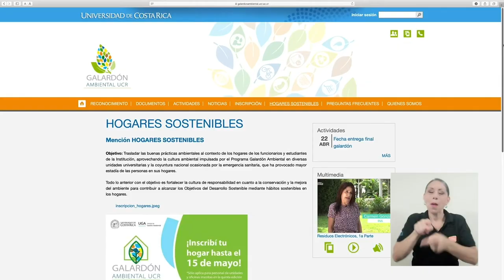Hogares Sostenibles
¡Desde su hogar usted puede salvar el planeta! La Unidad de Gestión Ambiental nos comparte 5 acciones sencillas que usted puede realizar casa para contribuir con el medio ambiente.
¡Veamos!